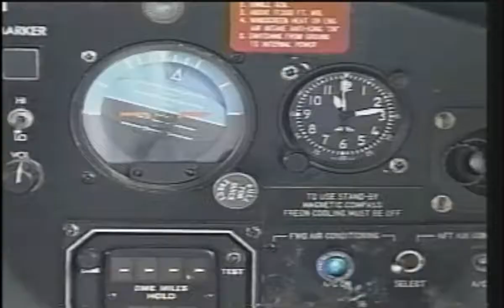Dicky Ranking El Mentao Llego